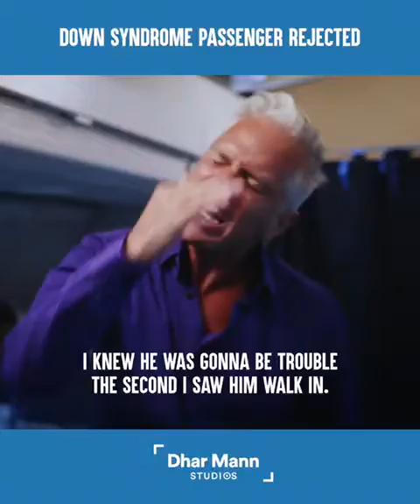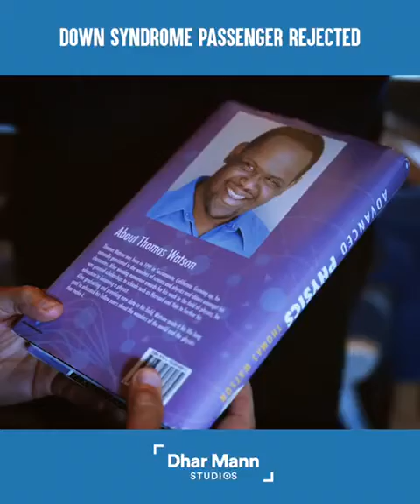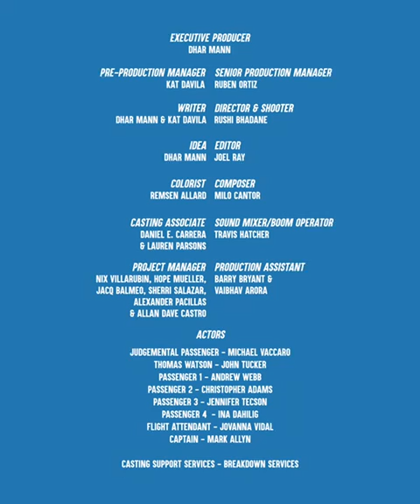Don't Judge a Book by its cover.